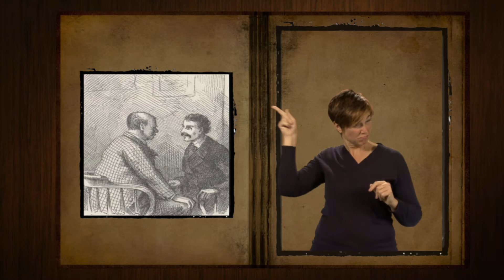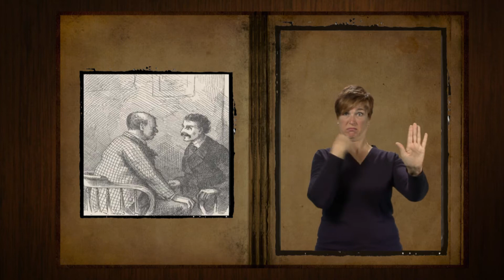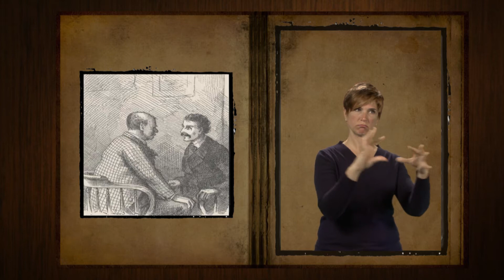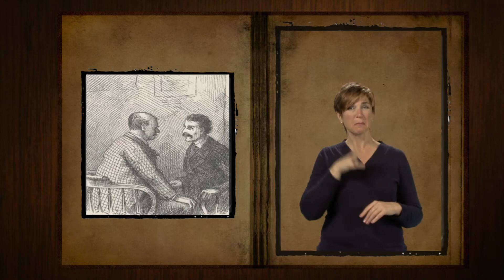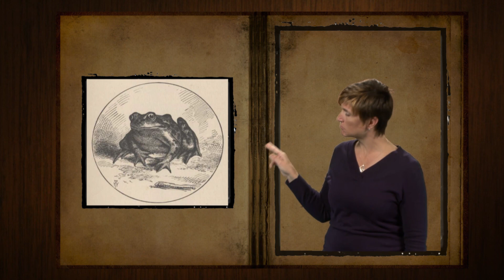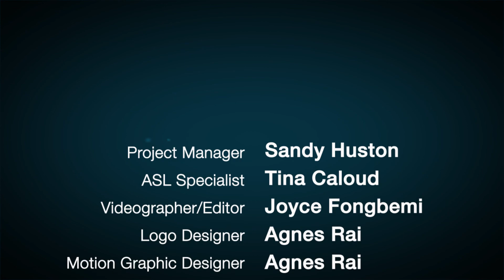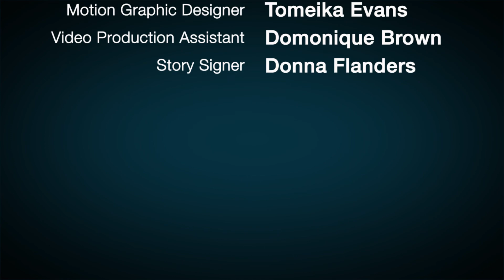The Celebrated Jumping Frog of Calaveras County by Mark Twain (ASL and picture support only)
Okay... so test your ASL receptive skills with this classic Mark Twain short story, "The Celebrated Jumping Frog of Calaveras County".  When you think you are ready for the text let us know, and we will upload the version with added text and voicing.  Enjoy!